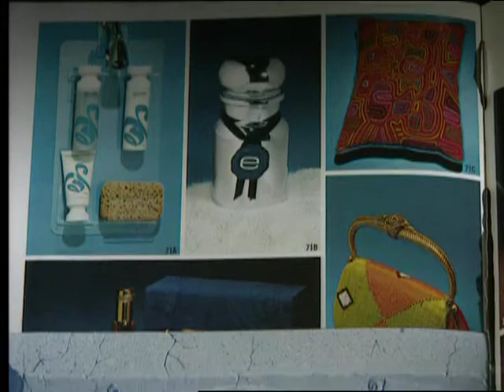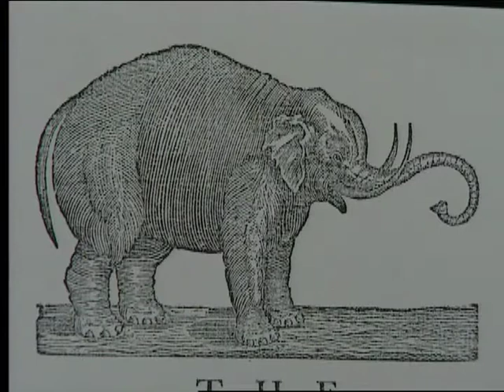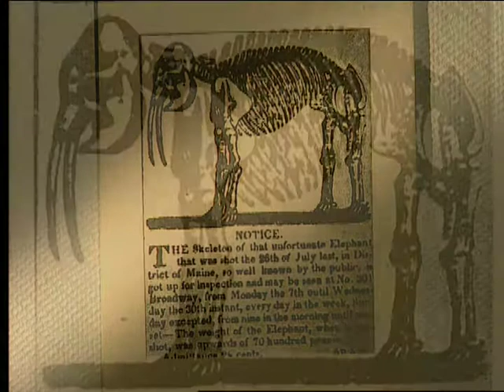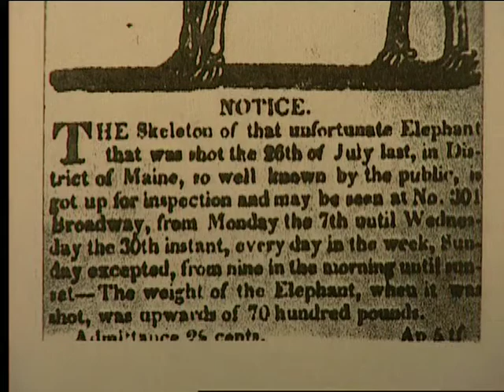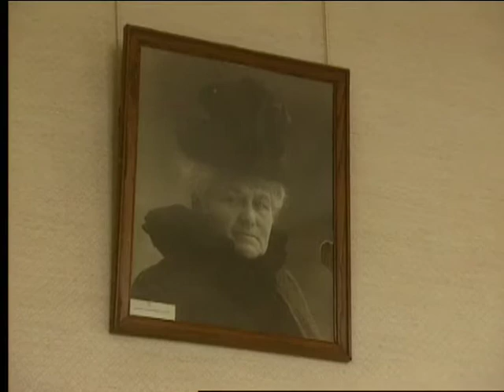Would You Believe It? | Mummy in a Catalogue | Episode 1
A Mummy's sarcophagus being sold in a holiday catalogue; a drunk elephant's rampage through Maine.

We bring you the oddest and the downright impossible parts of history that the textbooks left out. Be prepared, for it will expand the limits of your wildest expectations!